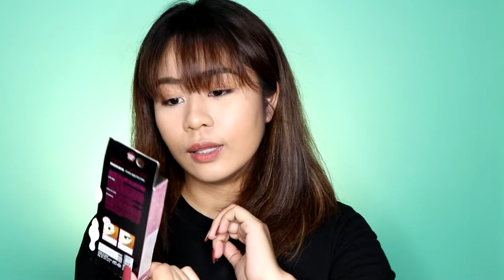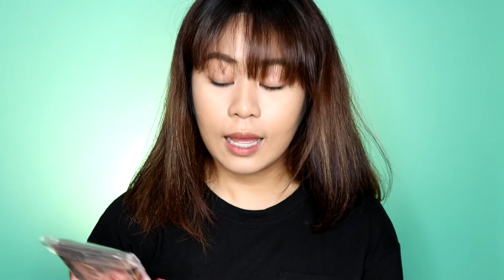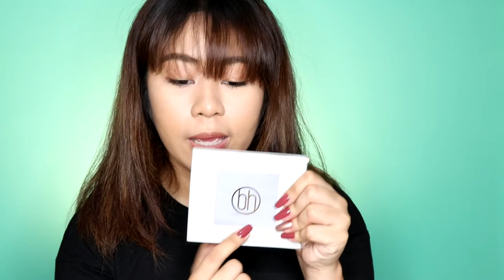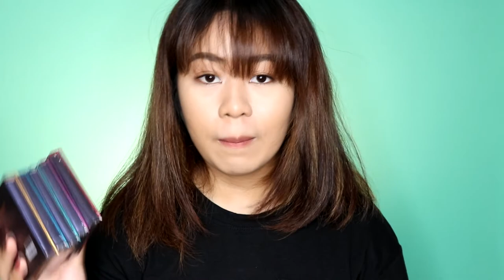MAKEUP AND SKINCARE HAUL | SM Dept. Store, Watsons and Online Shops | Philippines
Today's video is a haul. I will be sharing with you all of the beauty stuff that I have purchased this past few months. Hopefully you enjoyed this video. 🙂

PRODUCTS MENTIONED:

- Watsons Cleansing 3in1 Micellar Wipes (3 for PHP100.00)
- Quick FX Dewy+ Sleep Mask (2 for PHP150.00)
- Sassy Colors Glam Up Contour and Highlight Kit (PHP290.00)
- Shawill Makeup Nude Blush Palette in Shade no. 3 (PHP 168.00)
- Ever Bilena Pro Brow Liner  in Fling (PHP125.00)
- Ever Bilena x Kris Aquino Matte Matic Lipstick in Learn and Let Go (Orig Price: PHP245.00 Sale Price: PHP122.50)
- Ever Bilena x Kris Aquino Matte Liquid Lipstick in Learn (Orig Price: PHP255.00 Sale Price: PHP127.50)
- My Posh Shine Free Pressed Powder in True Beige (PHP80.00)
- Cathy Doll CC Speed White Powder Compact in Natural Beige (PHP149.00)
- Fashion 21 Two Way Cake with Papaya Extract (PHP215.00)
- Fashion 21 Two Way Cake with Tea Tree Oil (PHP215.00)
- Cathy Doll 3D Face Contour Kit in Nefertiti Weapon (PHP299.00)
- Cathy Doll Pretty Volume Mascara (PHP250.00)
- BYS Cosmetics Peachy Pinks Eyeshadow Palette (PHP449.00)
- Fresh Skin Lab Pore Reducing Cream (PHP 179.00)
- La Doctress Cream Blush Tube (Each Price: PHP190.00 Bundle: PHP660.00)
- Luna Organics Kiss Inks in Prim, 2019 and Ava (PHP200.00 each)
- Jcat Beauty Access Pocket Shadow Palette in Walk of Stardom (PHP450.00)
- BH Cosmetics Marble Collection Eyeshadow Palette in Warm Stone (PHP680.00)
- Beauty Glazed Brighteye Eyeshadow Palette (PHP135.00 each)

THANK YOU GUUUYS!!!